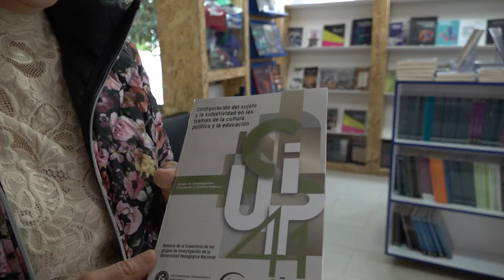Nueva temporada HCF - HOMENAJE A LOS MAESTROS DE LA FACULTAD DE EDUCACIÓN